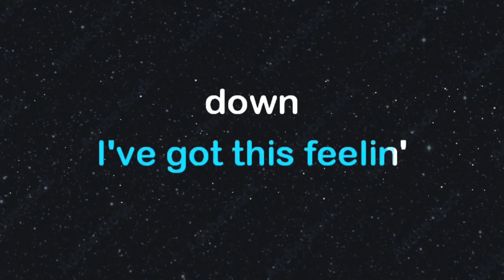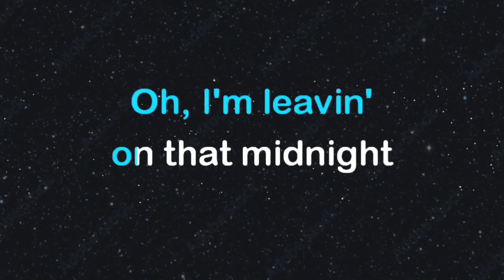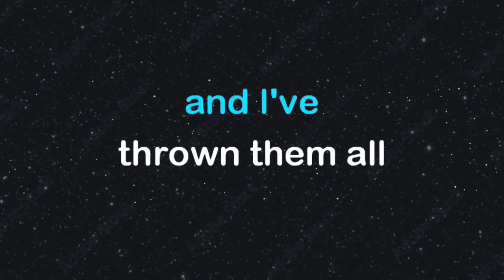STUCK ON YOU/LIONEL RETCHIE/KARAOKE